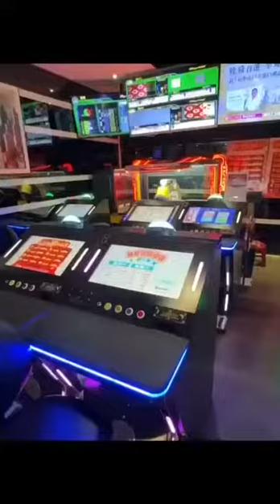金銀豹娛樂城企業介紹影片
金銀豹娛樂城